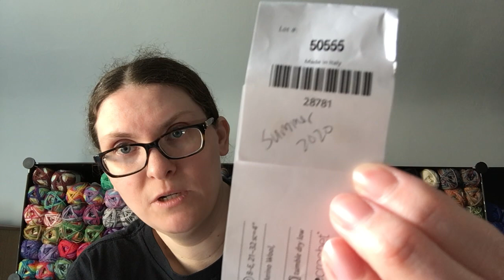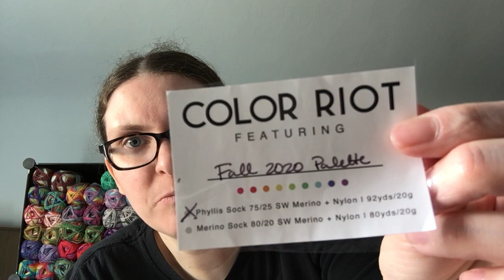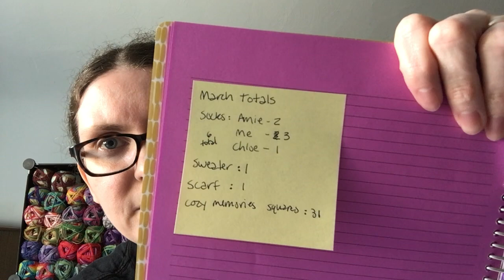Episode 95: Knit all the shortie socks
Follow me on Raverly and Instagram @72stitches

FO’s:  Socks - Knitpicks Felici - Windbreaker
           Socks – Night Owl Fibers – Love You More
           Wizarding Transportation Scarf  - Cascade 220

WIP’s

      Needle - Chiaogoo. US 1.5 (2.5mm), 32”

#2: Bag- ThreeByTheSeaDesigns
      Yarn- Knitpicks Felici – Cupcake Karaoke

#4: Yarn: Knitpicks Wool of the Andes –  Celestial
      Needle – Clover Bamboo, US 8, 5.0m, 16”
      Pattern – Tincan Knits - Flax

Stash Enchantment: NONE! :)

Reading: Finished –
                        The Best of Me – David Sedaris
                        Thunderhead – Neal Shusterman (Arc of a Scythe series  Book 2)
               Currently reading  –
                        The Four Winds – Kristin Hannah
                        The Toll - Neal Shusterman (Arc of a Scythe series  Book 3)

Watching: Stargate SG1 (Season 2) Re-watch
                 Battlestar Galatica (Season 3) Re-watch
                 Walking Dead (current season)